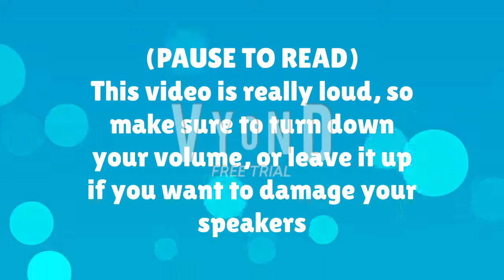(Randomness) setaminAD goes to restaurant and gets the grounses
I don't know what I just created...